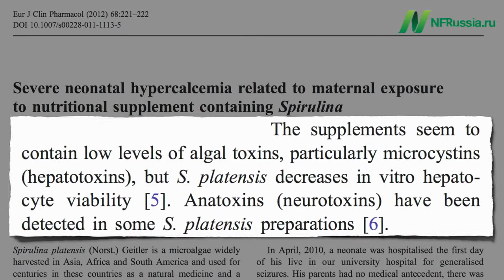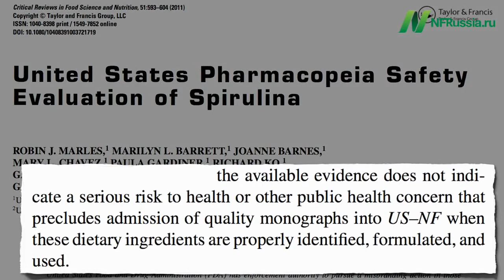Откуда токсины в спирулине? Детский припадок от спирулины. Обзор исследований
Многие исследователи утверждают что сама по себе спирулина не является токсичной. Откуда же берутся токсины в спирулине, которую мы можем найти на прилавках магазинов?
Это завершающее на данный момент видео из серии о спирулине.